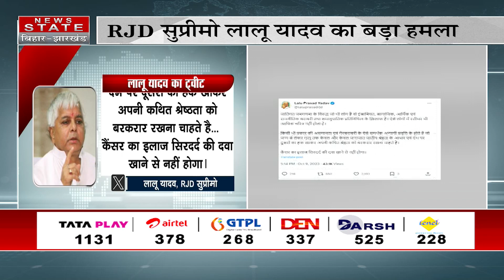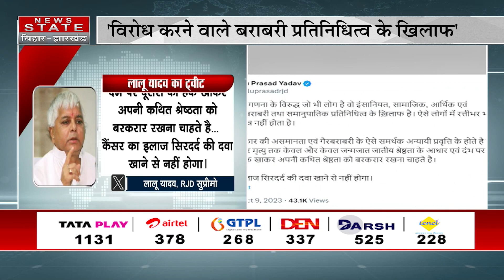Lalu Yadav ने Caste Survey को लेकर दिया बड़ा बयान | Bihar Caste Census | Patna | Bihar News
Airtel - 378
TATA Play - 1131
DARSH - 525
GTPL -268